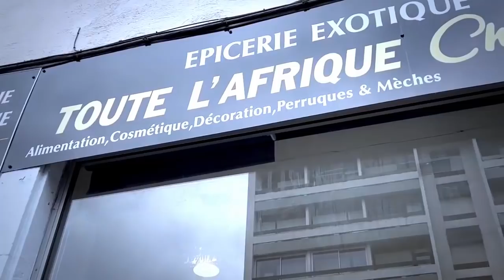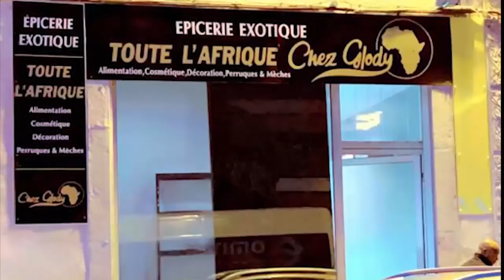Kinshasa Tombé Couple Célèbre GRAND P Et EDOXI Face à La Presse,Intervention ZACHARIE, PESHANGA,NADA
Kinshasa Tomber Le Couple Célèbre GRAND P Et EDOXI YAO Face à La Presse Intervention De ZACHARIE BABASWE, URSULE PESHANGA, PD NADA